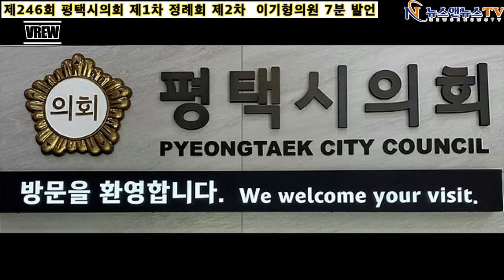제246회 평택시의회 제1차 정례회 제2차 본회의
[didgodyd rlwk]=도로 및 녹지 시설의 효율적인 설치‧관리를 위한 제언